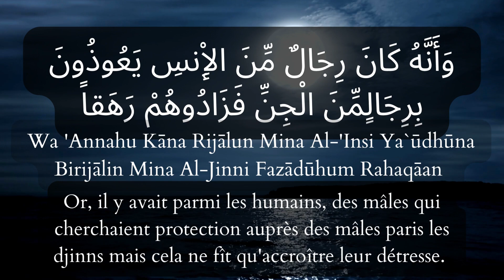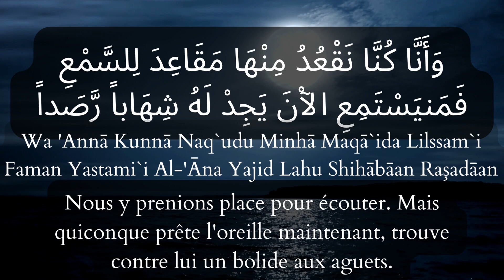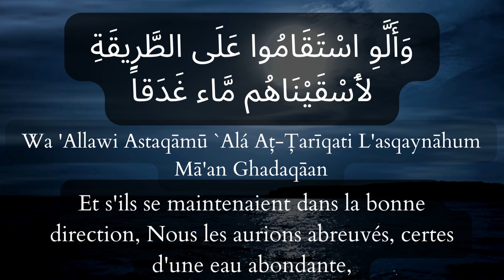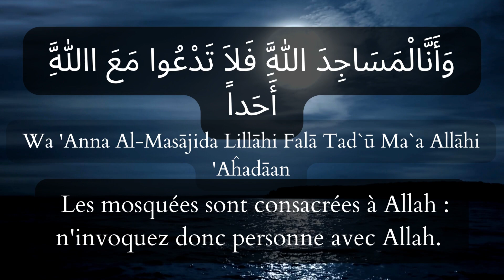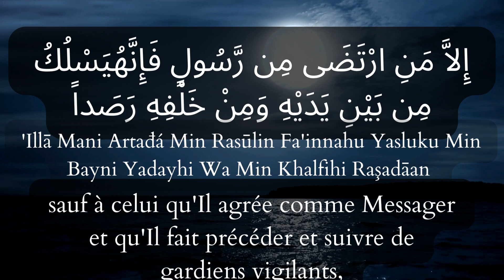SOURATE AL-JINN / LES DJINNS (Coran français-arabe-phonétique) 72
72 SOURATE  AL-JINN / LES DJINNS en français / arabe / phonétique avec paysage